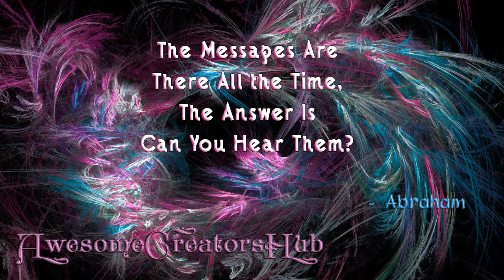Abraham Hicks: The Messages Are There All the Time, The Answer is Can You Hear Them?